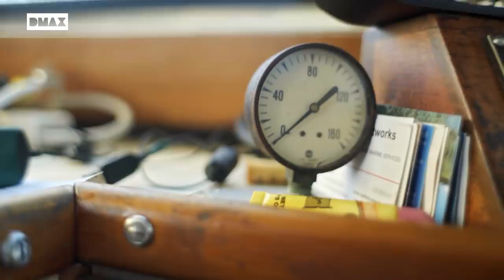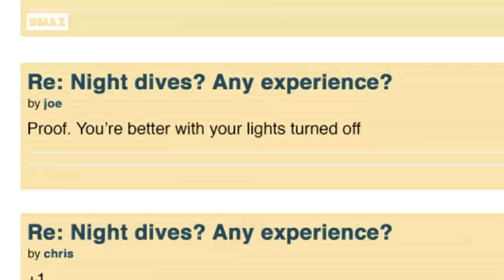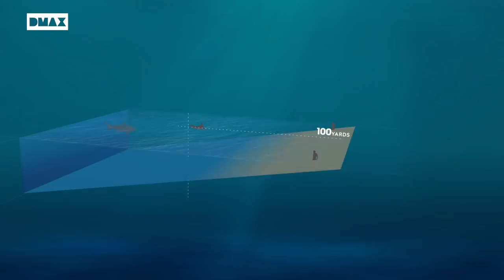5 experimentos para sobrevivir al ataque de un tiburón | Parte 1 | Tiburones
Los ataques de escualos están aumentando. Los buzos expertos Liz Parkinson, Mike Dornellas y Nick Lebeouf tienen una teoría polémica: esto se debe al comportamiento humano. Para demostrarlo, realizan 5 peligrosos experimentos con varios ejemplares de tiburón toro, tiburón tigre y tiburón blanco, con el objetivo de mostrar qué hacer y qué no ante estos feroces depredadores marinos.